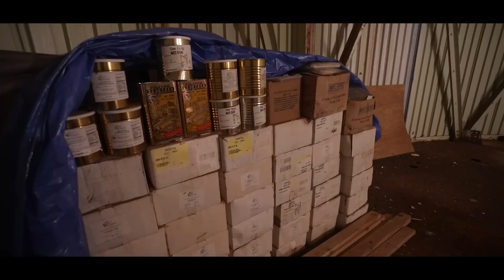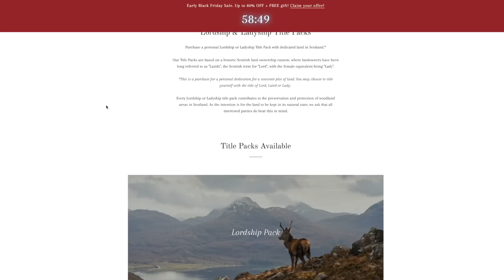Prepping for DOOMSDAY at the NUCLEAR Missile BUNKER!!! (Ready for Putin's NUKE)